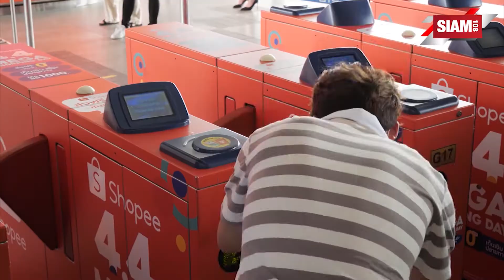“ช้อปปี้” เหมาบัตรให้ผู้โดยสารขึ้นบีทีเอสฟรีทั่วกรุงครั้งแรกในไทย ดีเดย์ 4 เดือน 4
เพื่อเป็นการเฉลิมฉลองแคมเปญ Shopee 4.4 Mega Shopping Day  มหกรรมช้อปปิ้งออนไลน์ครั้งยิ่งใหญ่ระดับภูมิภาคครั้งแรกแห่งปี ช้อปปี้ ผู้นำแพลตฟอร์มอีคอมเมิร์ซในเอเชียตะวันออกเฉียงใต้และไต้หวันตอกย้ำความเป็นแพลตฟอร์มอีคอมเมิร์ซเบอร์หนึ่งในใจผู้บริโภค เดินหน้าสร้างประวัติศาสตร์หน้าใหม่ครั้งแรกในไทย ด้วยการนำกลยุทธ์ทางการตลาดแบบผสมผสานระหว่างออนไลน์และออฟไลน์เข้าด้วยกัน (online-merge-offline) เพื่อตอบโจทย์ผู้บริโภคชาวไทยในปัจจุบัน และได้ผนึกกำลังครั้งยิ่งใหญ่ครั้งแรกกับ  2 พันธมิตรชั้นนำ อย่าง “บีทีเอส” และ “วีจีไอ” เพื่อสร้างปรากฎการณ์ครั้งแรกและสุดยิ่งใหญของทั้ง 3 วงการ อีคอมเมิร์ซ ระบบขนส่งมวลชน และสื่อโฆษณาในประเทศไทย ผ่านการรังสรรค์กิจกรรมสุดครีเอทีฟ  ปล่อยบิ๊กเซอร์ไพรส์เติมเต็ม Customer Journey ของผู้บริโภคได้อย่างสมบูรณ์แบบ  พร้อมปลุกกระแสความร้อนระอุของการช้อปปิ้งออนไลน์ในแคมเปญสุดยิ่งใหญ่เพื่อเพิ่มโอกาสในการเข้าถึงและเชื่อมต่อระหว่างบริโภคอย่างดีที่สุด

บิ๊กคอลลาบอเรชั่น และปรากฏการณ์สื่อโฆษณารูปแบบใหม่และเทคโนโลยีที่ไม่เคยมีมาก่อนครั้งแรกในไทย!

แคมเปญ 4.4 Mega Shopping Day ถือเป็นแคมเปญที่มาสร้างอีกหนึ่งหน้าประวัติศาสตร์ของทั้ง 3 วงการยักษ์ใหญ่อย่าง
อีคอมเมิร์ซ ระบบขนส่งมวลชน และสื่อโฆษณา เพื่อสร้างการจดจำ (Brand recognition) การมีส่วนร่วม (Engagement) และเข้าถึงผู้ใช้งานในวงกว้าง ตอกย้ำหัวใจหลักในการดำเนินธุรกิจด้วยความคิดสร้างสรรค์  โดยตั้งแต่วันที่ 22 มีนาคม ถึงวันที่ 4 เมษายน 2564 ผู้โดยสารที่เดินทางด้วยรถไฟฟ้าบีทีเอสคงจะได้ตื่นตาตื่นใจไปกับ  “Shopee Gate Graphic Takeover” 16 สถานีทั่วกรุงเทพ อย่าง สถานีหมอชิต อนุสาวรีย์ชัยสมรภูมิ ศาลาแดง ชิดลม พร้อมพงษ์ อ่อนนุช เพลินจิต พญาไท
อุดมสุข ช่องนนทรี อารีย์ เอกมัย ทองหล่อ สุรศักดิ์ นานา และพระโขนง ยกระดับความพิเศษ วันที่ 4 เมษายน 2564
ชาวกรุงเทพที่เดินทางด้วยรถไฟฟ้าบีทีเอสจะได้พบกับปรากฏการณ์สุดว้าวที่ช้อปปี้นำมาเซอร์ไพร์สใน 16 สถานี เมื่อแตะบัตร เข้าประตูทางเข้า ออก  ประตูจะมีเสียง “Shopee ส่งฟรี” ตลอดทั้งวันโดยช้อปปี้ถือว่าเป็นแบรนด์แรกที่เริ่มใช้สื่อโฆษณารูปแบบใหม่อย่างสร้างสรรค์ เพื่อกระตุ้นความสนใจแก่กลุ่มเป้าหมายและมอบประสบการณ์ที่แปลกใหม่ให้เกิดกับผู้โดยสารอย่างแน่นอน

“ช้อปปี้ แจกใหญ่ จัดเต็ม” ขึ้นบีทีเอสฟรี ทุกสถานี วันที่ 4 เมษายนนี้ เท่านั้น

ช้อปปี้ใจดี ชวนนักช้อปคนกรุงขึ้นรถไฟฟ้าบีทีเอสฟรี 59 สถานี ในวันที่ 4 เมษายน 2564  โดยให้สิทธิ์คนที่มีแอป Shopee รับบัตรขึ้น BTS ฟรี 1 เที่ยว  เวลา 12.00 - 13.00 น. รับแล้วใช้เลย! ภายใน 4 เมษายน 2564  ด้วย 3 ขั้นตอนง่ายๆ ดังนี้ 1.) เที่ยงตรง มุ่งหน้าสู่ BTS สถานีใกล้ตัวคุณ 2.) แสดงแอปพลิเคชั่นช้อปปี้ให้กับเจ้าหน้าที่บีทีเอส 3.) รับทันที! บัตรโดยสารฟรี 1 เที่ยว ไปได้ทุกสถานี พร้อมช้อปสนุกไปกับโค้ดส่วนลด สูงสุด 60%จากแบรนด์ชั้นนำ อาทิ Hisense, ADDA เพื่อนำไปช้อปในระหว่างเดินทางเพราะช้อปออนไลน์ ช้อปได้สะดวกสบายทุกที่ ทุกเวลา

ตบท้ายขบวนด้วยดีลเด็ด โปรแรง ส่งตรงจากแคมเปญ “Shopee 4.4 Mega Shopping Day”

นอกจากนักช้อปจะได้พบกับกิจกรรมทางการตลาดสุดครีเอทีฟแล้ว  ช้อปปี้ ชวนยังชาวไทยช้อปปิ้งโค้งสุดท้ายในแคมเปญ  Shopee 4.4 Mega Shopping Day  ในวันที่ 4 เมษายน 2564 โดยนักช้อปชาวไทยจะได้พบสินค้าจากแบรนด์ดังลดสูงสุด 90% สินค้า Midnight Mega Sale เที่ยงคืน ถึง ตีสอง สินค้าแฟลซเซลล์เริ่มต้น 1 บาท พร้อมกองทัพโค้ดส่วนลดอีกมากมาย

อีกทั้งช้อปปี้ยังส่งประสบการณ์ทางความบันเทิงให้กับแฟนๆชาวไทย ด้วยรายการเกมโชว์ที่ทุกคนรอคอยกับ Shopee 4.4 Mega Game Show ในวันที่ 4 เมษายน 2564 ทางช่อง 7 HD เวลา 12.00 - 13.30 น. ที่แท็กทีมเหล่าดาราแถวหน้ามาร่วมประชันเสียงร้อง โชว์สุดพิเศษและเล่นเกม Shopee Shake Shake พร้อมแจกรางวัลมากมายรวมกว่าล้านบาทอีกด้วย เห็นแบบนี้แล้วพลาดไม่ได้

ดูรายละเอียดเพิ่มเติมเกี่ยวกับแคมเปญสุดครีเอทีฟระหว่าง BTS และ VGI จับมือ Shopee ได้ที่ พร้อมช้อปปิ้งสินค้าราคาสุดคุ้มใน Shopee 4.4 Mega Shopping Day มหกรรมช้อปปิ้งออนไลน์ครั้งยิ่งใหญ่ระดับภูมิภาคครั้งแรกแห่งปี ได้ตั้งแต่วันที่ 22 มีนาคม - 4 เมษายน 2564 ได้ที่
ดาวน์โหลดแอพพลิเคชั่นช้อปปี้ได้ฟรีจาก App Store Google Play Store และ App Gallery